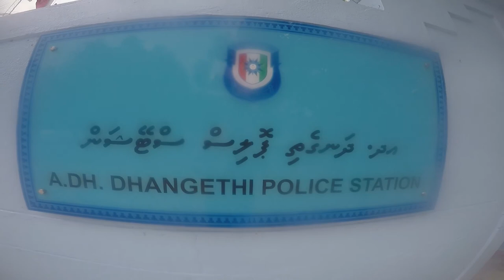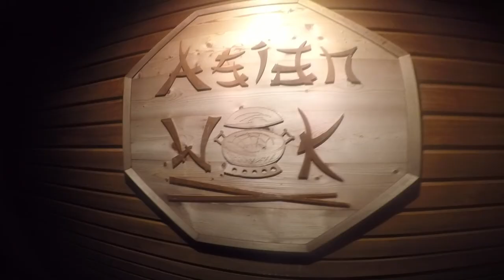Vilamendhoo Island Resort And Spa - Our Honeymoon Through A Go Pro Lens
Rich, Courtney ,Paradise, Manta Rays, Whale Sharks, Turtles, Octopuses, And Lots Of Fish!

January 2016